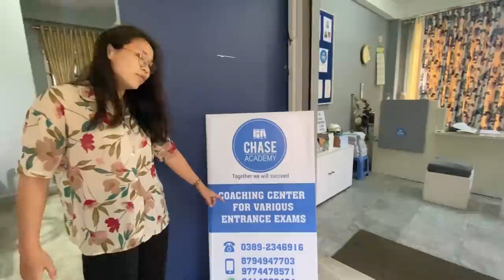MY WORK PLACE TOUR||Chase Academy||Vaivakawn||Aizawl||VLOG